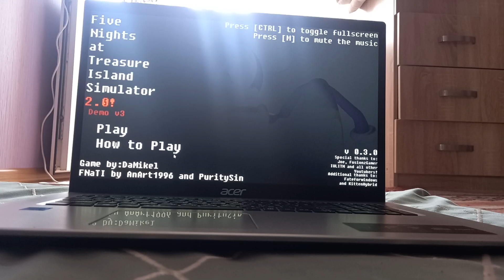FNATI Simulator 2.0 | Playing As Coruptus!